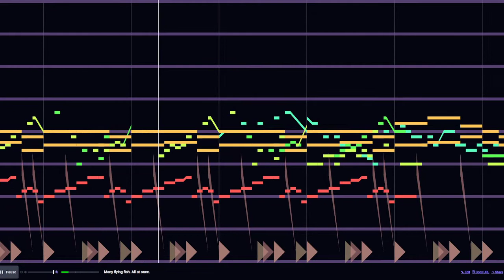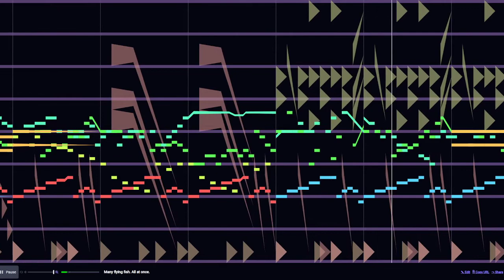Beepbox song, Hep Cat